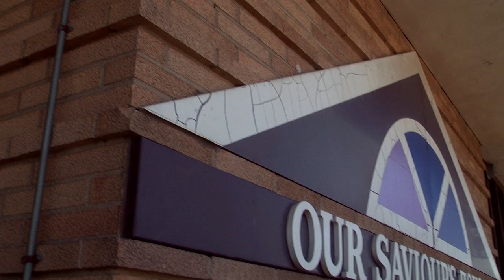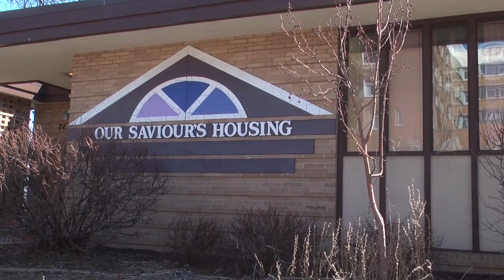Activated Voices: Helping the Homeless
This video is about 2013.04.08_Actvox.Toberman